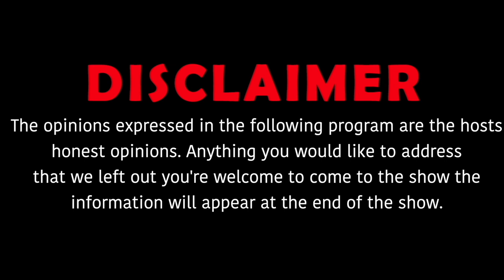Tj Porter talks " Voice of the Trenches " , Ceo & Artist & being independent